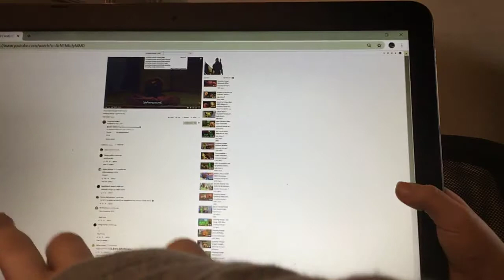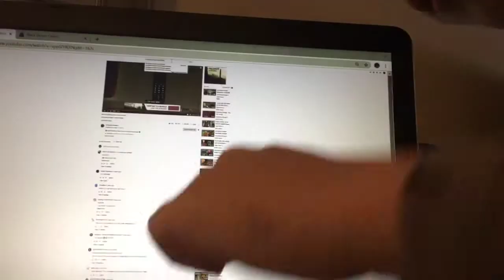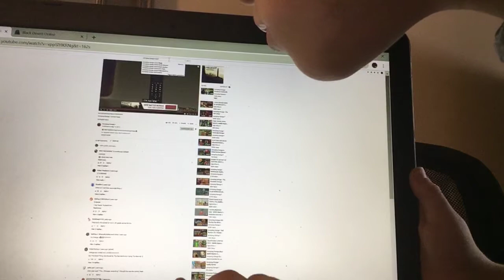Annoying orange gets knifed more than 1 time